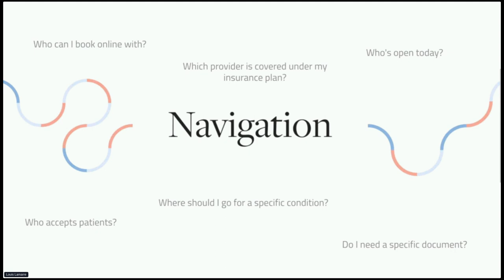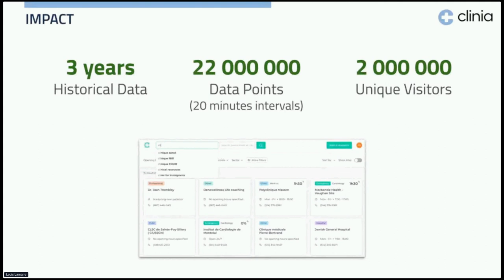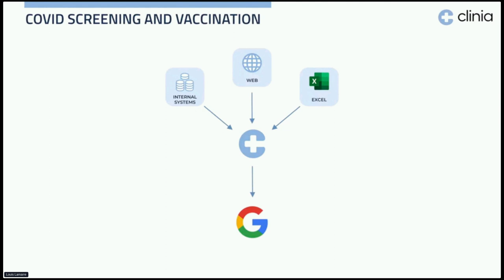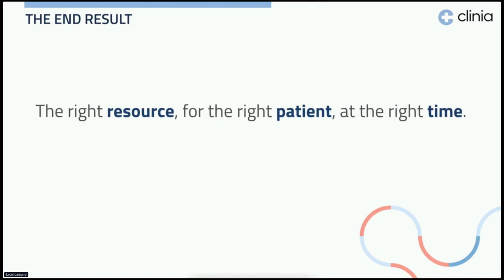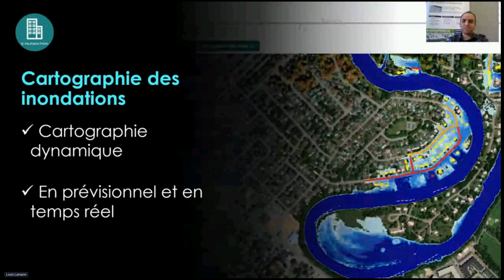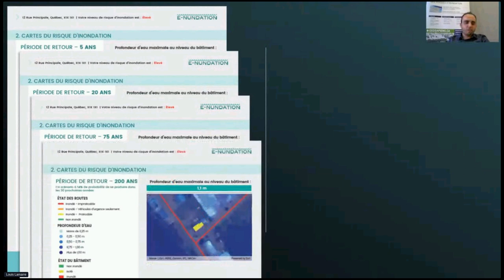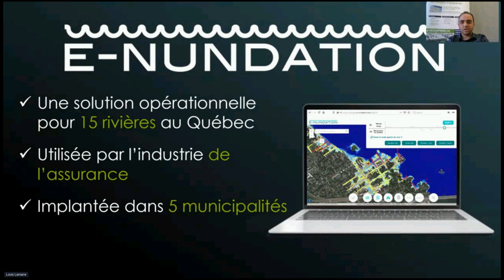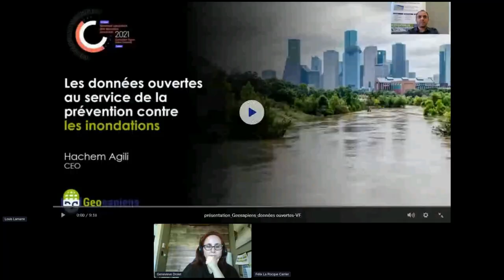Les données ouvertes, un moteur d’innovation pour les entreprises (fr)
Les données ouvertes, un moteur d’innovation pour les entreprises par Ministère de l’Économie et de l’innovation, Geosapiens, et Clinia